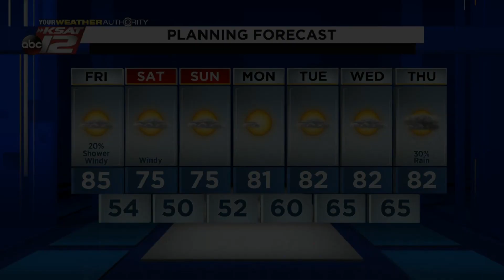Mike's Weather Webcast